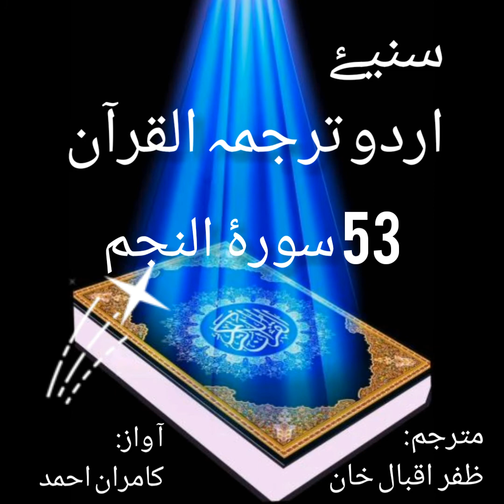53 Surah Al-Najam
ترجمہ القران
سنیۓ سورۀ النجم اردو میں
آ واز :  کامران  احمد
مترجم: ظفر اقبال خان